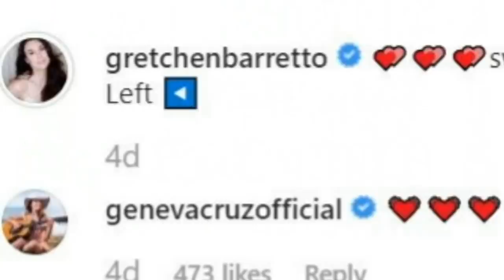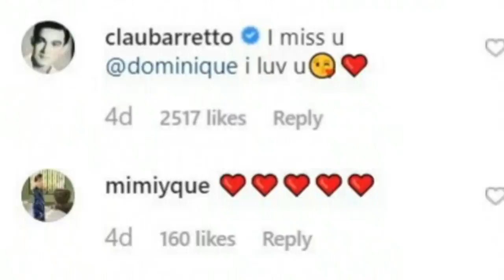GRETCHEN BARRETTO BINIGYAN NI DOMINIQUE NG GIFT AT ALAMIN ANG SUPER MAHAL NA "INUMIN" NI GRETA!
GRETCHEN BARRETTO BINIGYAN NI DOMINIQUE NG GIFT BAGO UMUWI NG PINAS! TOUCHING MOMENTS NG MAG-INA!